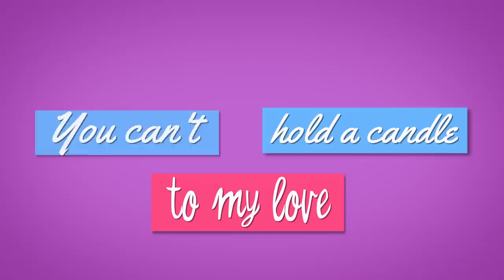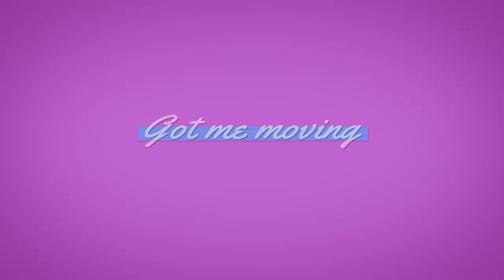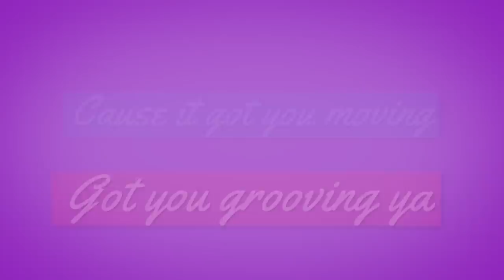Lighter's Up (Official Lyric Video) - Fancy J London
The 8th track from the full studio album "Throne" by Fancy J London this album includes Lighter's Up as well as 24 other tracks that will bring out your inner beast, make you dance, make you high, make you cry, and make you laugh all at the same time. Stream Throne on your favorite music platform now.

Video Illustrated by: RomieTears /Rom
Vocals: Fancy J London

Visit Fancy J London's website for the latest in updates, music, merch, interviews, upcoming events, giveaways and more.

👇Be sure to follow FANCY J LONDON on other accounts...

Facebook: @ Fancy J London
(X) Twitter: @ iamfancyjlondon

Fancy J London©️2019
Fancy Lady Industries LLC